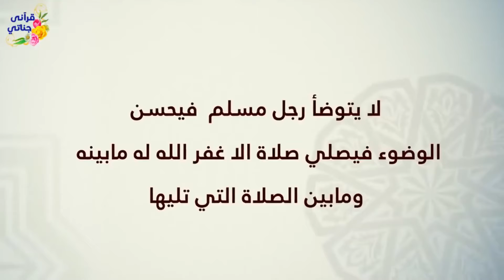MAXAA KALA QABSADAY AABE SALAAD DIID AH IYO WIILKIISI YARAA?